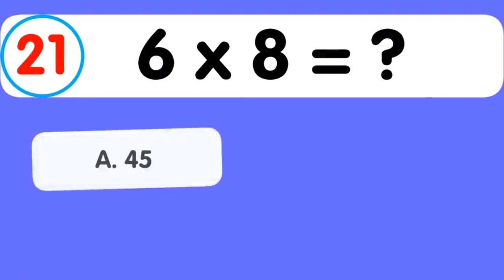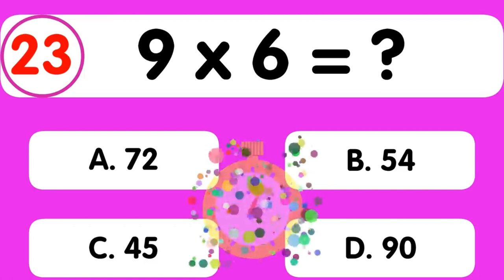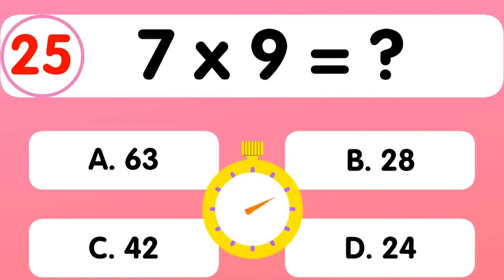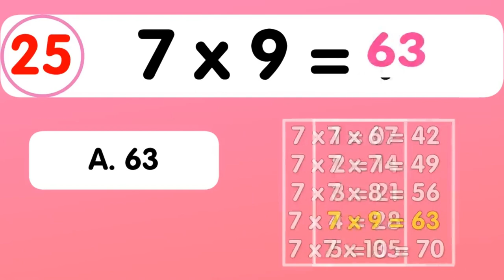A 411 Mental Math ll Grade 4